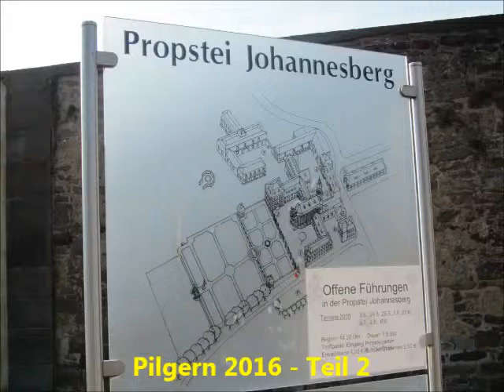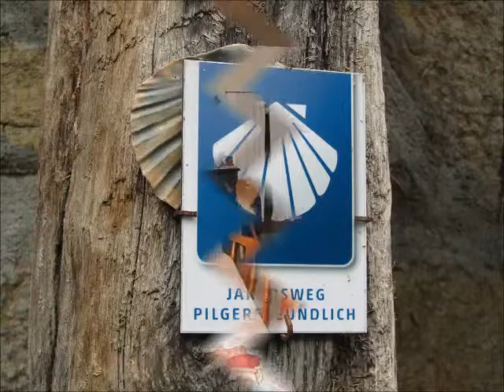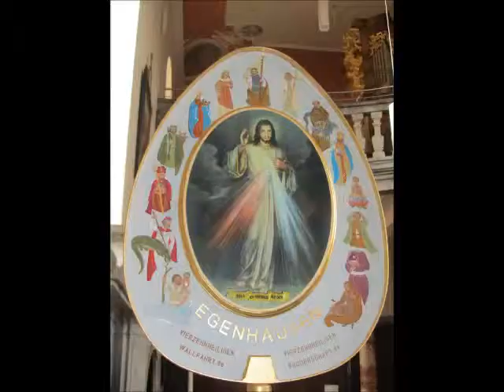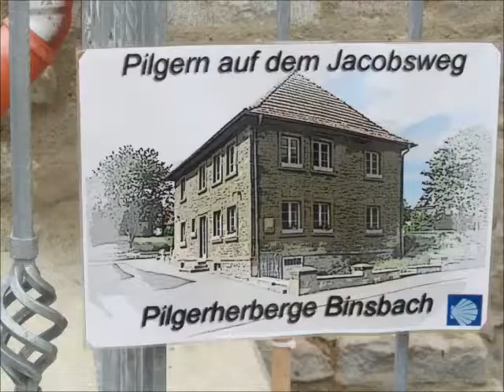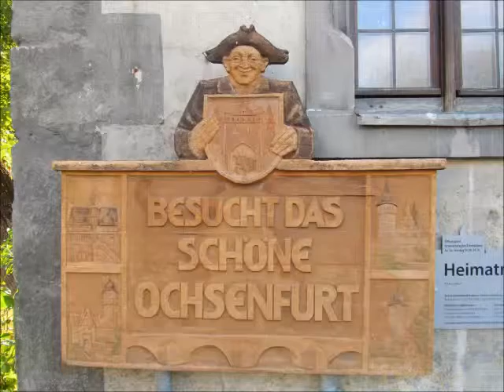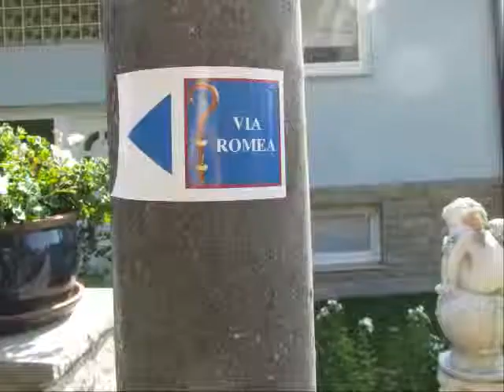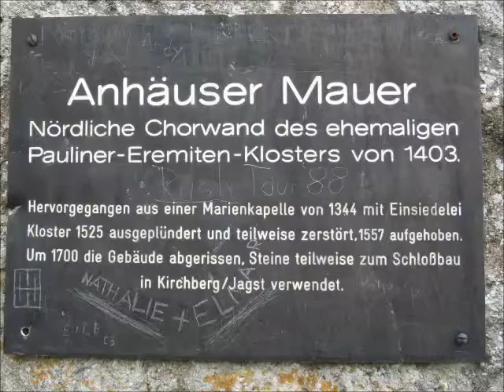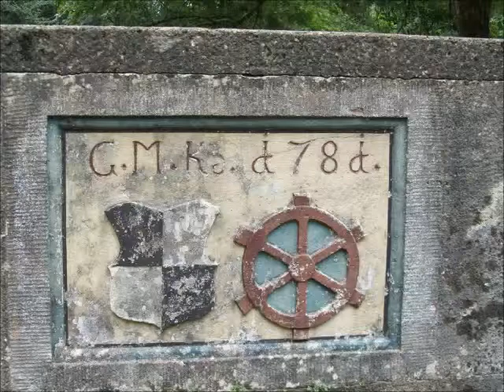Unterfränkischer Jakobsweg, Deutschland, von Fulda nach Würzburg, über Rothenburg nach Crailsheim.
Pilgern auf dem unterfränkischen Jakobsweg, 2015, von Fulda nach Würzburg und weiter über Rothenburg nach Crailsheim.